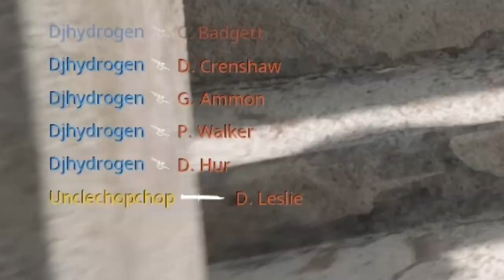Knives and Shotguns Only - Call of Duty: Black Ops Cold War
We do a normal team deathmatch but with knives and shotguns only and it's pretty fun